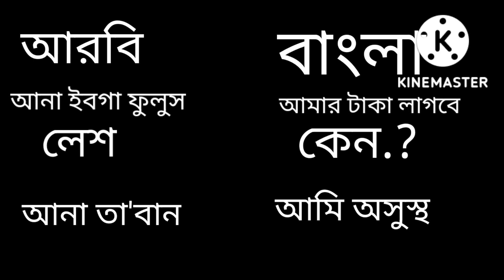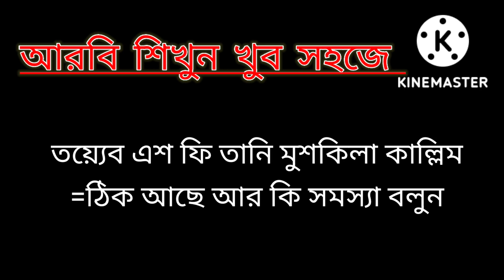অসুস্থ হলে কি ভাবে আরবিতে কথা বলে ওষুধ নিবেন দেখুন। Arabic language